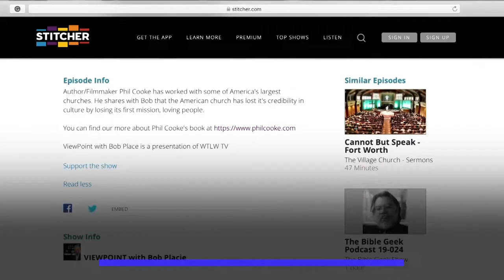ViewPoint with Bob Placie: Businessman shares secrets to success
T.W. Lewis founded a multi-million dollar home building business in Arizona. He found something was missing in his life and after a scare with cancer-focused his foundation to educating young people on focusing on values and morals and using his wealth to help ministries in his hometown.